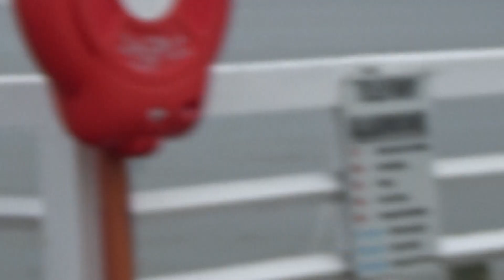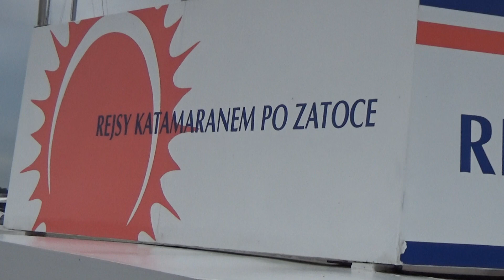WIZYTA CZERWONEGO KORSARZA Z PROZERPINĄ W SOPOCIE, POLICJA PRZY FUNTANNIE, SPACER PO MOLO Z KAMERĄ